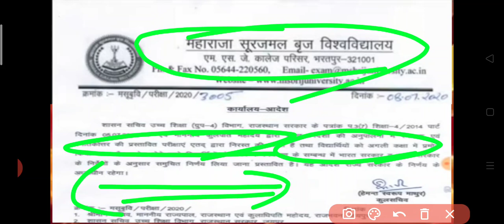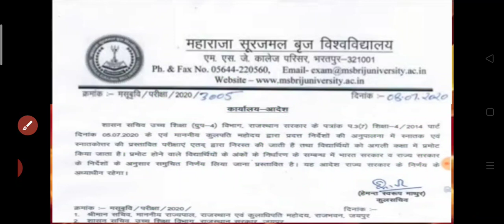राजस्थान एक यूनिवर्सिटी ने सभी छात्रों प्रमोशन पर लिया फैसला ,Study Sirji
।। Welcome to all of you "Study Sirji"।।

CCS
MJPRU
MJPRU
MJPRU
ALLHABAD UNI
UNIVERSITY EXAM LETEST SCHEME UPDATE||AKTU||CCS|| VBSPU||DDU||AU||BHU||MJPRU|| EXAM DATE NEWS 2020||
MJPRU
UNIVERSITY EXAM LETEST UPDATE TODAY ||AKTU||CCS|| VBSPU||LU||AU||BHU||MJPRU||ALL UNIVERSITY
VERY IMPORTAN NEWS UNIVERSITY EXAM ||AKTU||CCS|| VBSPU||DDU||AU||BHU||MJPRU|| EXAM DATE NEWS 2020
UNIVERSITY EXAM LETEST UPDATE TODAY ||AKTU||CCS|| VBSPU||DDU||AU||BHU||MJPRU||LUCKNOW UNIVERSITY
CCS
MJPRU
Mjpru
DU
VBSPUUniversity, Gorakhpur-273 009. Dr Ram Manohar Lohia Awadh University, Faizabad-224 001. Dr. Ram Manohar Lohiya National Law University, Sector -D-1, L.D.'A', Kanpur Road Scheme, Lucknow. Dr. Shukantla Mishra Uttar Pradesh Viklang Vishwavidyalaya, Lucknow, Uttar Pradesh Dr. B.RAmbedkar University, Agra-282 004. Gautam Buddha University, Greater Noida, District-Gautam Budh Nagar, Uttar Pradesh - 201 308 King Georges Medical University, Lucknow-226 003. Lucknow University, Lucknow-226 007. M.J.P. Rohilkhand University, Bareilly-243 006. Mahatma Gandhi Kashi Vidyapeeth, Varanasi-221 002. Narendra Deo University of Agriculture xu0026 Technology, Faizabad-224 229. Sampurnanand Sanskrit Vishwavidyalaya, Varanasi-221 002. Sardar Vallabh Bhai Patel University of Agricultur Technology, Meerut-250 110 (U.P) U.P. King George's University of Dental Science, Lucknow-226 003(U.P). Rajarshi Tandon Open University, 17, Maharshi Dayanand Marg, (Thornhill Road), Allahabad-211 001 (U.P) Uttar Pradesh Technical University, Sitapur Road, Lucknow226 021 Veer Bahadur Singh Purvanchal University, Mjpru exam news 2020 Mjpru cancel exam news 2020 Mjpru paper news Mjpru exam 2020 Mjpru cancel exam 2020 Ccs university Ccs exam cancel news Ccs uni exam notice Ccs uni latest news Ccs uni latest news 2020 Kanpur uni Kanpur exam notice Kabpur uni exam news Awadh uni exam notice Awadh uni exam news Zhasi uni exam notice University#Examgarha exam notice University latest news 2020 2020 news exam गढ़ Aligarh Muslim UniversitAligarh, U.P.-202 002 Babasaheb Bhimrao Ambedkar University, Vidya Vihar, Rae Bareily Road, Lucknow, U.P. - 226 025 Banaras Hindu University, Varanasi, U.P. 221 005 examgarha University of Allahabad, 0aftercoronavirus . Ba bsc bcom ka time table kab ayega. Ba bsc b 2020. CSjmu bcom 3rd year time table 2020 ...Kanpur university time table 2020..rmlau time table 2020...rmlau ba bsc bcom 2020...awadh university time table / date sheet 2020..Kanpur university timetable / date sheet 2020 agra university result 2020...ddu time table 2020...allahabad university time table2020 du time table2020. mjpru time table 2020magadh university time table 2020 sidharth university time table 2020...ba bsc bcom ka time kab ayega. mgkvp timetable 2020 csjmu ka timetable kab ayega...csjm timetable 2020.rmlau time table kab ayega...awadh university time table kab ayega..vbspu time table 2020...Lucknow university time table 2020All State University BA Exam Time table 2020 at above provided Direct link Bachelor of Arts First Second Final year Time Table BA First Year examgarhaime Table 2020, BA Second Year Time Table 2020, BA Final Year Time Table 2020, BA Part First Second Final Year Time Table 2020, University Release BA Time Table,BA TimeTable Release Now University 1st 3rd YeariUNIVERSITY EXAM LATEST NEWS UPDATE TODAY ||AKTU||CCS|| VBSPU||LU||AU||BHU||MJPRU||ALL UNIVERSITY